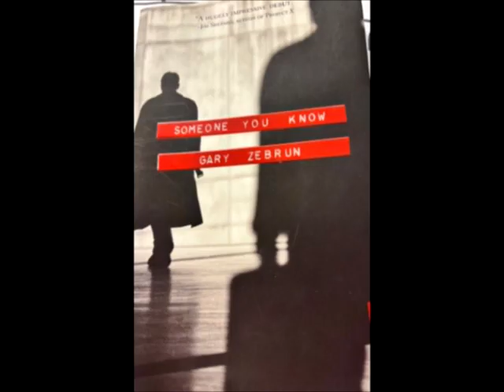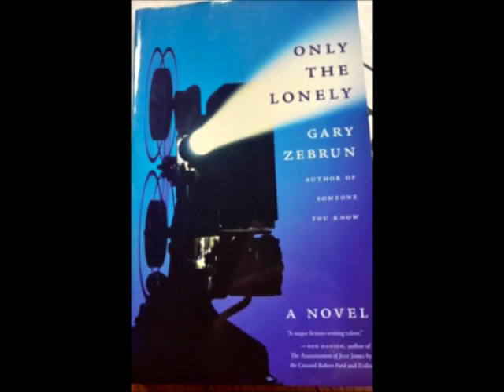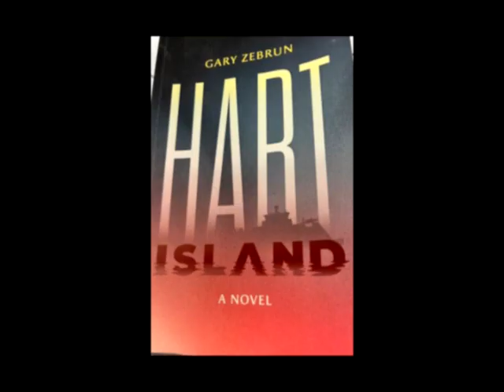Gary Zebrun: his life as a gay writer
The Providence novelist Gary Zebrun talks about his novels and his life as a gay man in a hetero culture.  Zebrun's three novels, and a fourth underway,  tell  a story of liberation. Novel to novel,  those characters evolve from a tortured journalist to a comforted adolescent,  to the barely hidden love story of a priest and a tug boat captain. Finally, his fourth novel centers on the life of a 9-1-1 operator who moonlights as a drag queen. It's a narrative that travels from a dark, hidden place to the center of male culture -- NFL football.